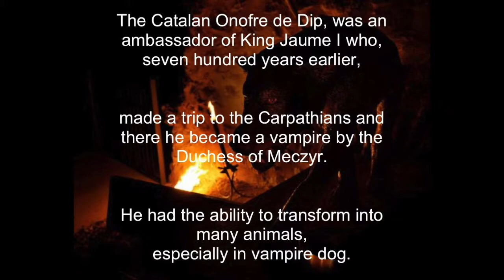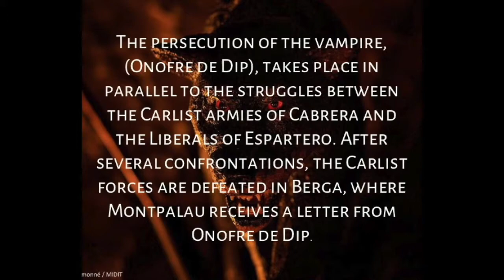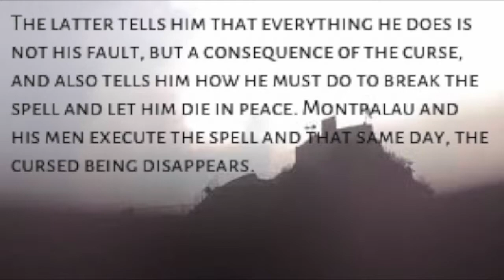Onofre de Dip Pt II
New theme from Vampires of Gwrando saga. Cucut: guitars, bass, drums, (with drum machine), recording, mixing and video.

Nou tema de la saga Vampirs de Gwrando. Cucut: guitarres, baix, bateries, ( amb caixa de ritmes ), gravació, mescla i video.

Nuevo tema de la saga Vampiros de Gwrando. Cucut: guitarras, bajo, baterías, (con caja de ritmos), grabación, mezcla y video.